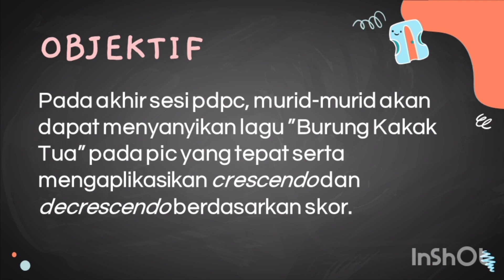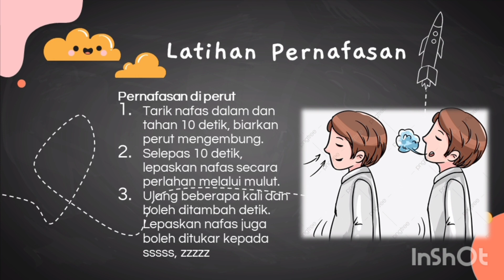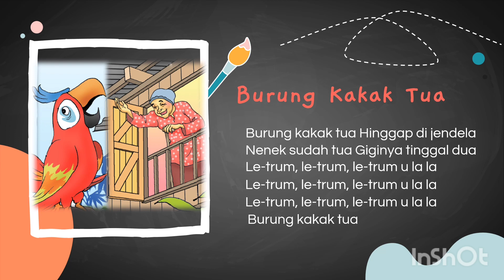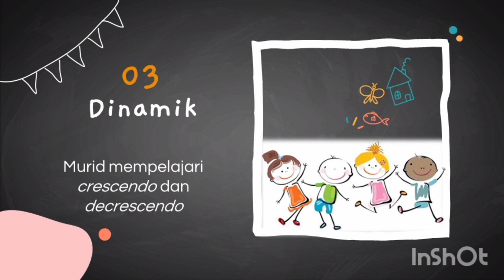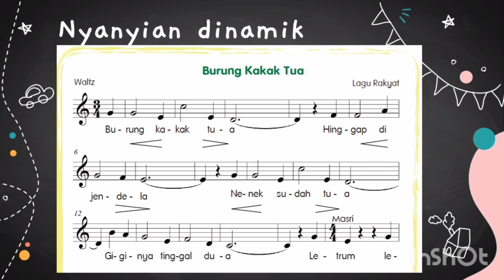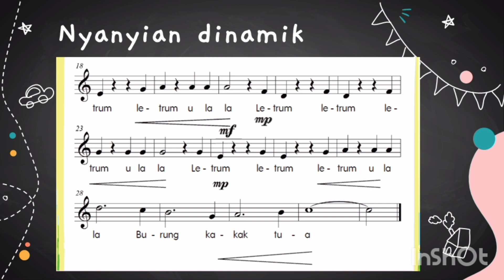P. Muzik Tahun 6 - Dinamik ms61